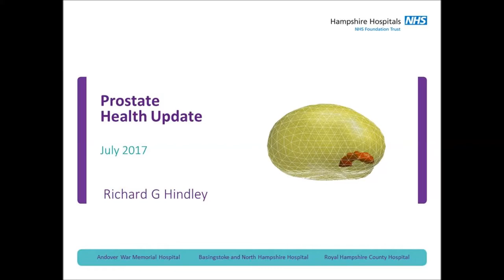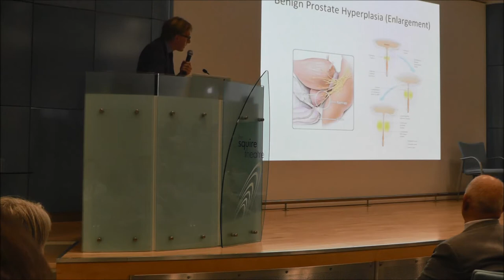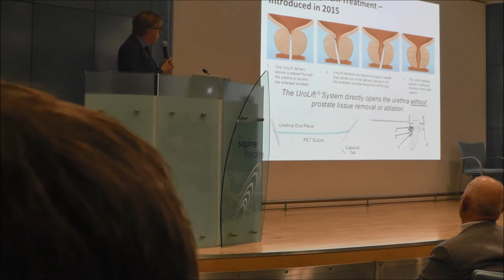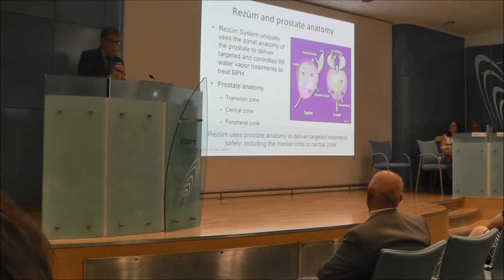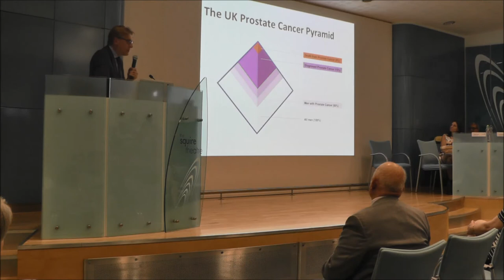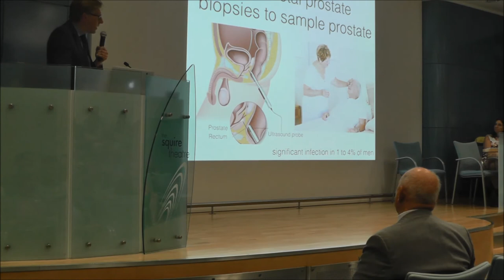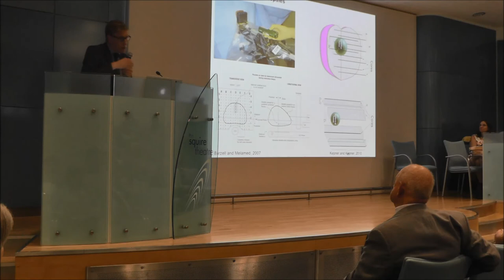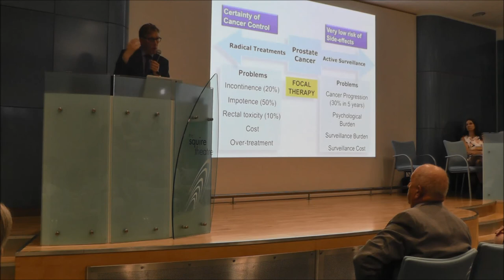Health focus talk - Mr Richard Hindley, consultant urologist